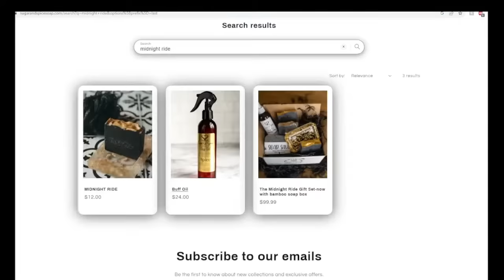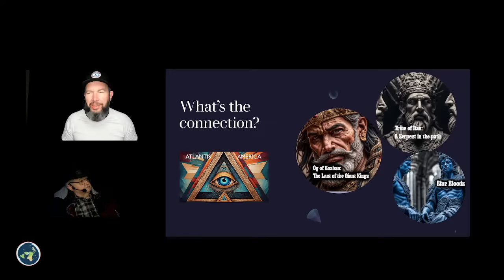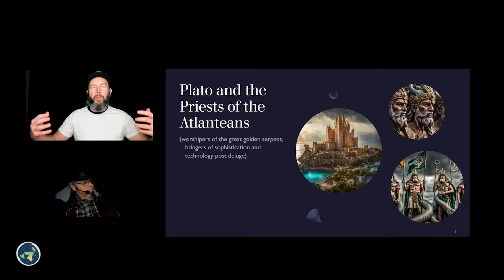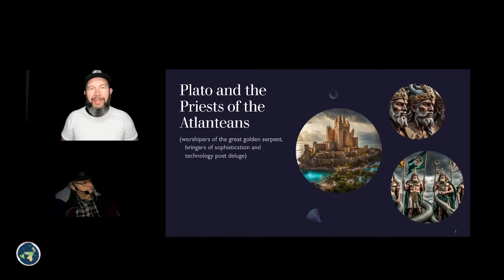The Serpent Tribe of Dan- Ancient History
Midnight Ride: w/ David Carrico and Jon Pounders on NYSTV every Saturday night.

The Tribe of Dan (Hebrew: דָּן, "Judge") was one of the twelve tribes of Israel, according to the Torah. They were allocated a coastal portion of land when the people of Israel entered the Promised Land, later moving northwards. Many ancient histories include stories of a Hyperborean race of man that was superior in longevity, strength, height, and civility. In the history of the Irish they are called the Tuatha Dé Danann , also known by the earlier name Tuath Dé ("tribe of the gods").  Many other civilizations record a very similar story. In all the stories these gods leave in a land known as the North and leave in their stead Kings who to this day are known as Blue Bloods.

Beauty and skin care products

Midnight Ride Hats, Mugs and Books and other cool items